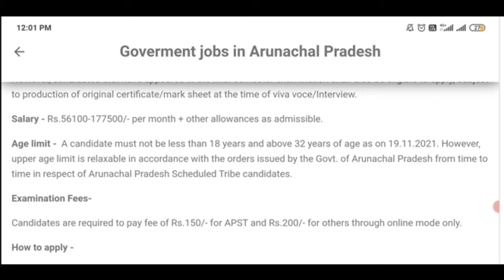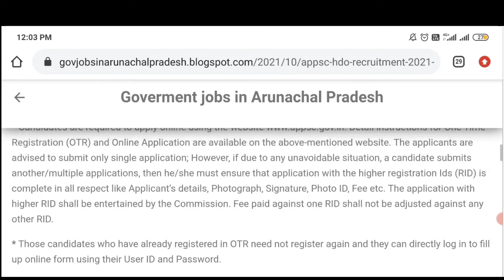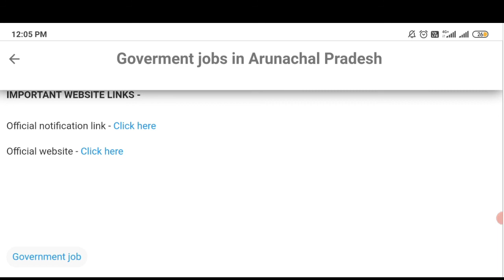Arunachal Pradesh public service commission(APPSC) recruitment for 18horiculture development officer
Arunachal Pradesh public service commission(APPSC) recruitment for 18horiculture development officer latest job in Arunachal Pradesh 2021.
For the official notification and apply link go to our